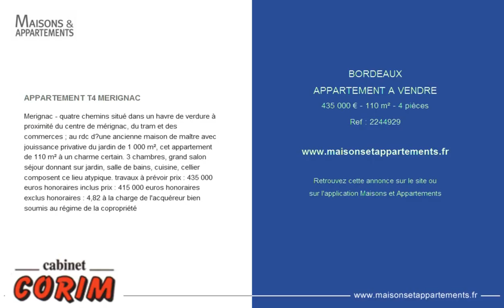BORDEAUX - APPARTEMENT A VENDRE - 435 000 € - 110 m² - 4 pièces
Référence : 2244929

APPARTEMENT T4 MERIGNAC
Merignac - quatre chemins situé dans un havre de verdure à proximité du centre de mérignac, du tram et des commerces ; au rdc d’une ancienne maison de maître avec jouissance privative du jardin de 1 000 m², cet appartement de 110 m² à un charme certain. 3 chambres, grand salon séjour donnant sur jardin, salle de bains, cuisine, cellier composent ce lieu atypique. travaux à prévoir prix : 435 000 euros honoraires inclus prix : 415 000 euros honoraires exclus honoraires : 4,82 % à la charge de l'acquéreur bien soumis au régime de la copropriété

Cette annonce vous est proposée par l'agence CABINET CORIM